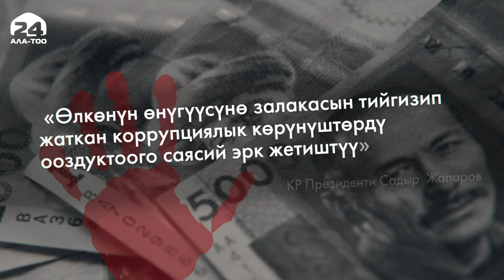УКМК: Чет элдик жаран салыкчыга пара берип жатканда кармалды